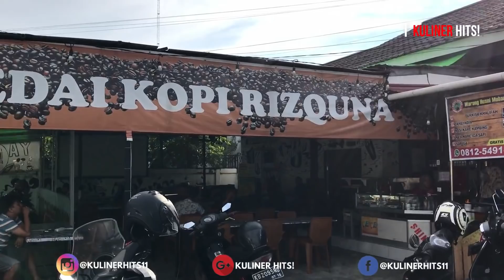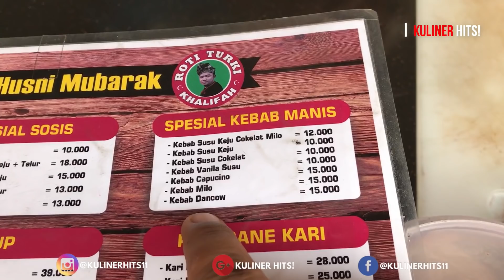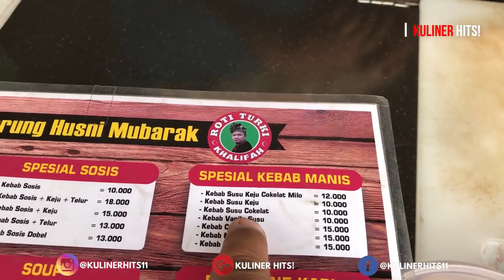RASANYA AJAIB !! UNIKNYA JAJANAN INI DIMASAK TANPA WAJAN l STREET FOOD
KEBAB MANIS

Harga Satu Porsi Mulai Dari : Rp. 10.000,- sd Rp. 15.000,-

Lokasi : Pengkolan Jl. Danau Sentarum Ke Jl. Dr Wahidin, Pontianak , Kalbar.